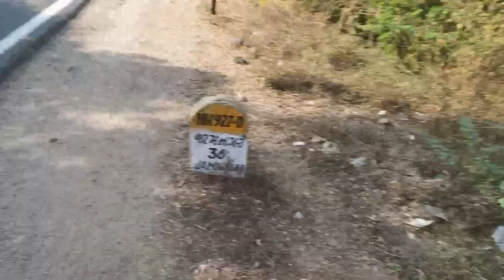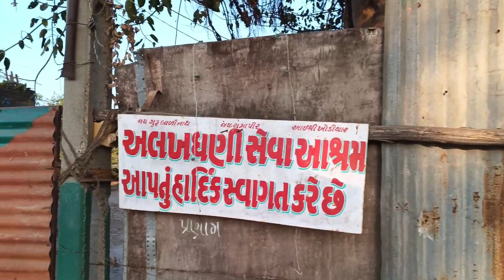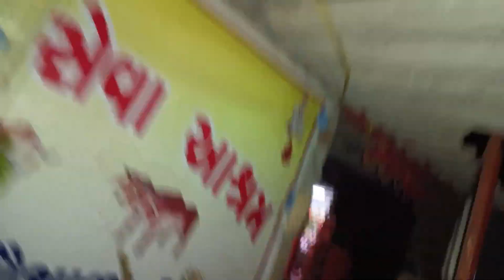Dwarka Pedal Yatra 🚩|| DAY 23 || Jay Dwarkadhish || Devbhoomi Pedal Yatra Vlog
Day 23

Dwarka Pedal Yatra
Pedal Yatra In Dwarka Temple
Dwarka Pedal Yatra Vlog
Pedal Yatra Dwarka
Dwarka Yatra
Yatra In Dwarka
Dwarka Yatra
Yatra Vlog
Daily Vlog Yatra
Pedal Yatra Vlog
Mahisagar To Dwarka
mahisagar To dwarka
pedal yatra
without money travel
travel Without Money
pedal yatra dwarka
pedal yatra
dwarka pedal yatra 2024
pedal yatri
pedal yatra dwarka